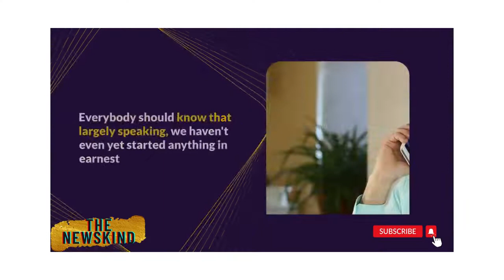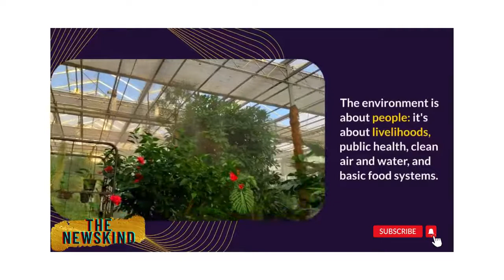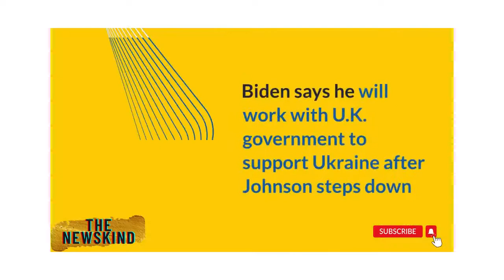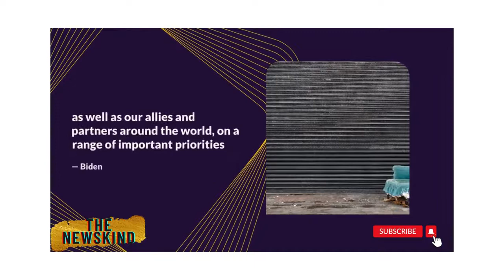main news today